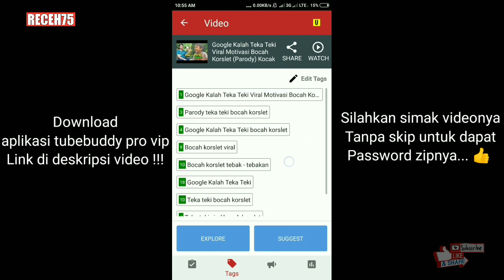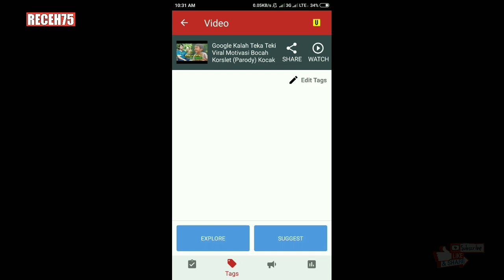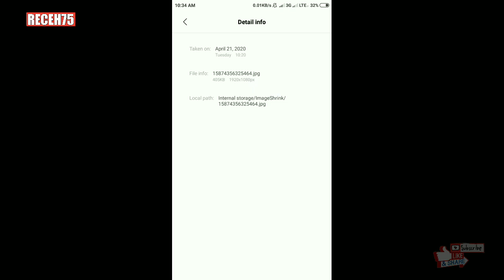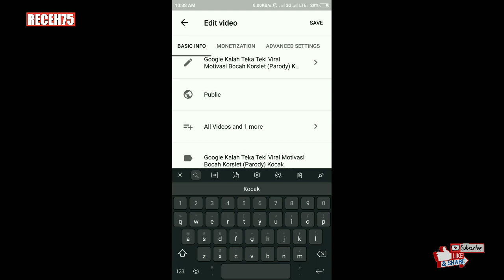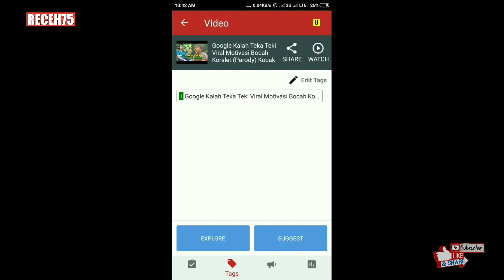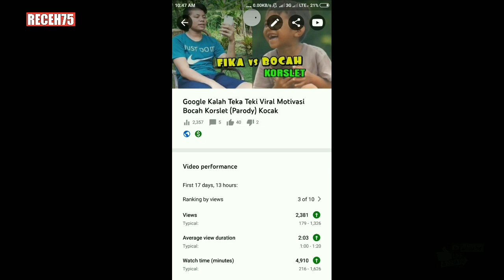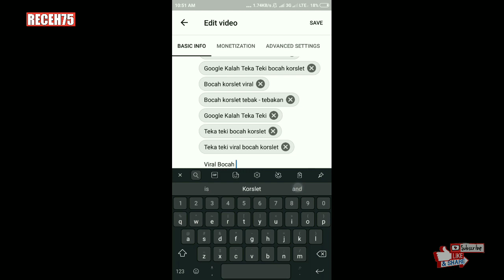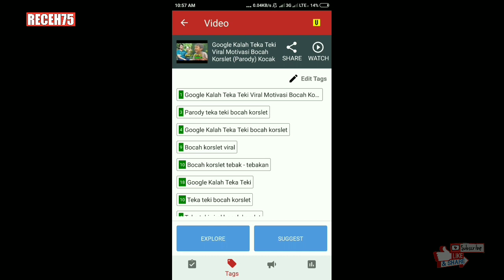Cara SEO Youtube Menggunakan Tubebuddy Agar Centang Hijau Android